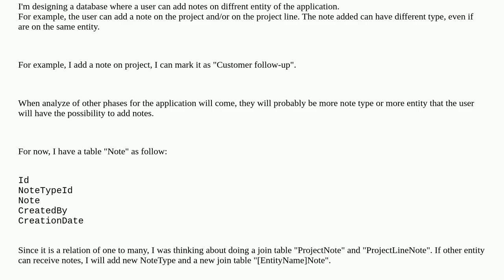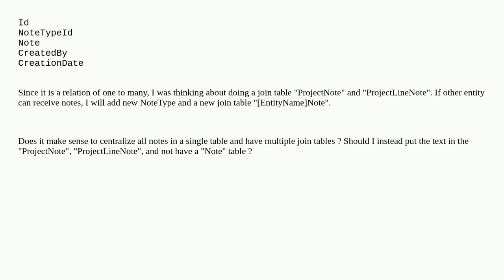Softwareengineering: Database design for different type of user comment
Database design for different type of user comment

A special thanks goes out to the community

  database-design